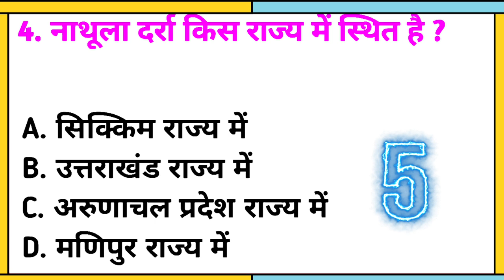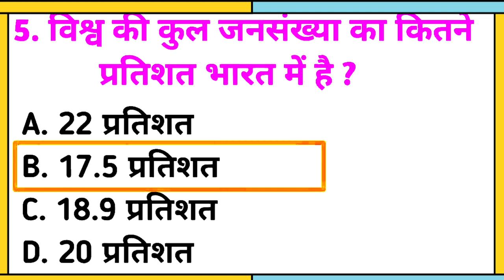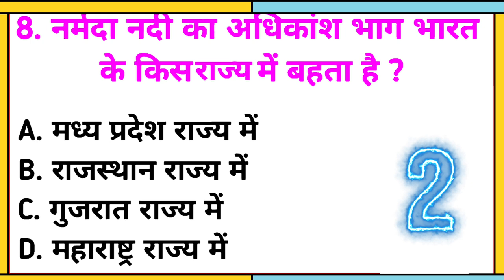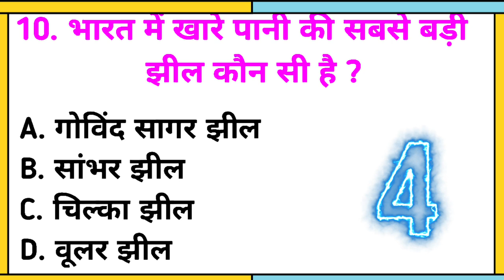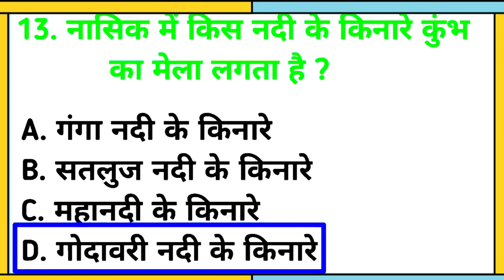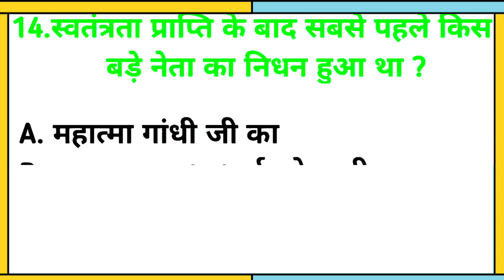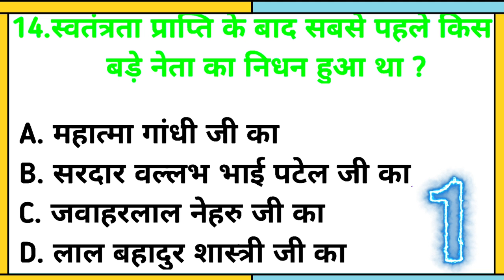Test your knowledge || gk quiz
"अपने ज्ञान को परखें और दुनिया के बारे में जानने का एक मजेदार तरीका ढूंढें? हमारा यूट्यूब चैनल आपके लिए सबसे उत्तम स्थान है जहाँ आप रोचक सवालों के जवाब जान सकते हैं। हमारे GK क्विज़ में भाग लेकर अपनी जानकारी को सीमित न करें, बल्कि उसे बढ़ाएं और एक सफल जीवन की ओर अधिक कदम उठाएँ। तो बस हमारे साथ जुड़ें और रोचक GK क्विज़ का मजा लें। "

Hindi gk quiz questions
daily trivia quiz
general knowledge
gk questions
pub quiz
The knowledge
quizzes
quiz night